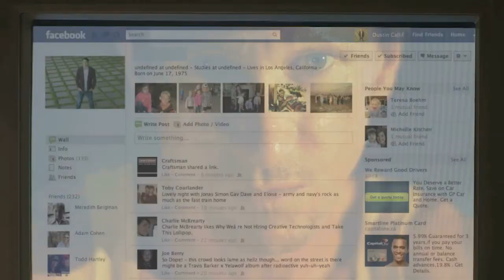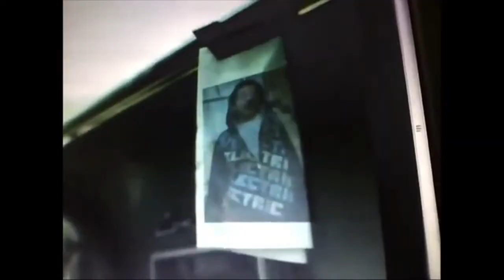Take This Lollipop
Take this Lollipop, 2011 by Tool, Santa Monica. Written and directed by Jason Zada. Programming by Jason Nickel. SXSW Interactive 2012 Best of Show & Experimental winner and an Emmy Awards winner in the “New Approaches” category.